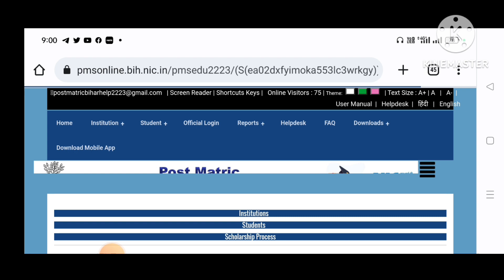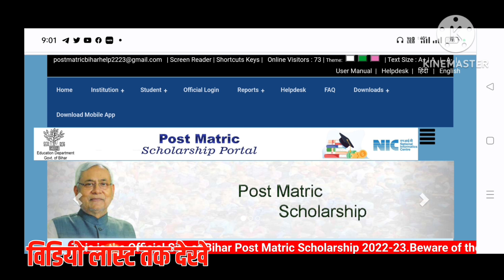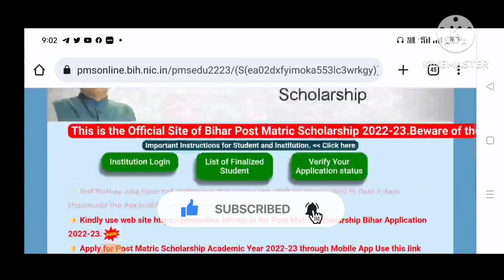good update post matric scholarship bc ebc online start|pms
bihar post matric scholarship online form 2022 kaise bhare,
bihar post matric scholarship latest update 2022-23,
bihar post matric scholarship 2022-23 apply kaise kare,
pms scholarship new update,
pms scholarship new update 2022-23,
post matric scholarship online apply 2022-23,
post matric scholarship new website for 2022-23,

Life Settlement
( My Instagram channel lin

❤️ Purshottam Raj ❤️
From - Vaishali Bihar ( INDIA )